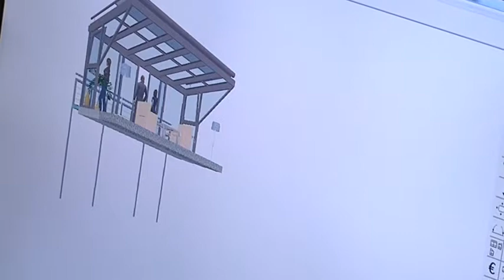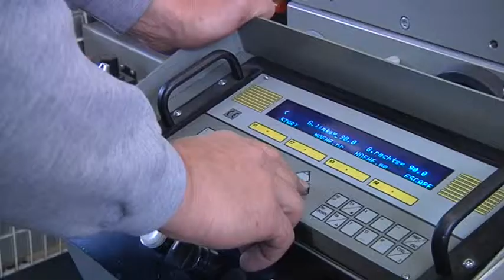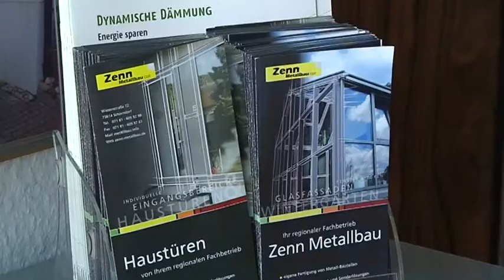wzv zenn metallbau final